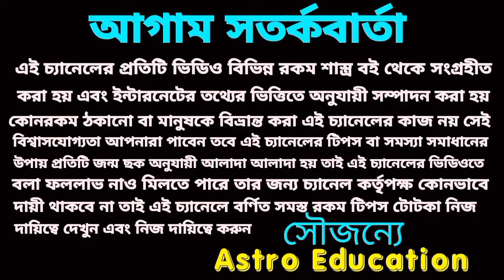এই আটটি রাশি ভরপুর ধন দৌলত পেতে চলেছে !